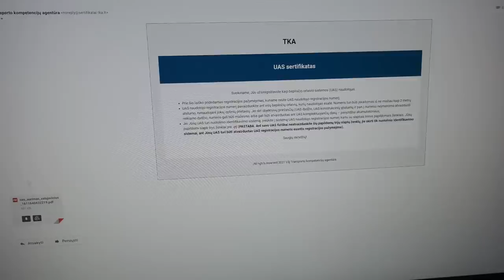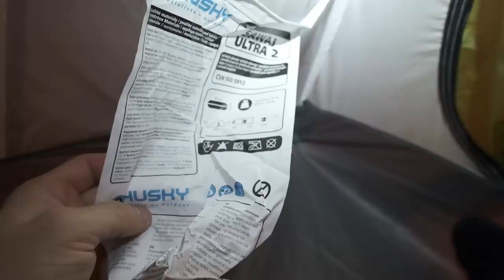MANO NAMAI KITUS 3 MĖNESIUS